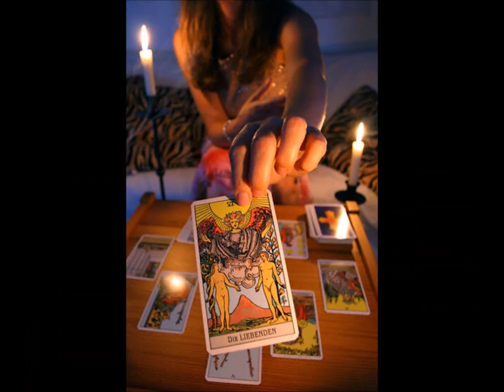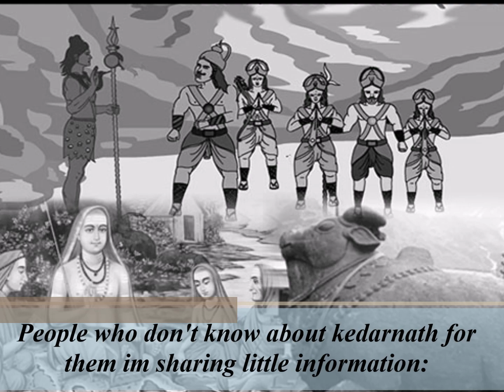''Lord Shiva'' Maha-Shiva Ratri 4 Jamo/Pehar/Abhishekam & Arti Blessing for Everyone...:)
Topic
1. Maha Shiva Ratri 4 Jamo/Pehar Abhishekam & Arti Blessing for Everyone...:)
2. Simple methods to follow to
make Lord Shiva Happy & Get his Divine Blessing..:)
Image Credit: Google image..:)
(i can speak Tamil, Kannada, English & Hindi)
viewers to 1001rs/- only
/watzup me to this 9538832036 Number, i will tell you all the Details...:)

R.I. Jaya Priya
Tarot Reader & YouTuber
R.I.Geetha
Tarot Reader & Spiritual Healer